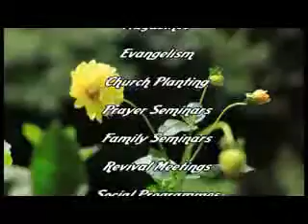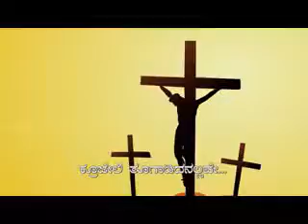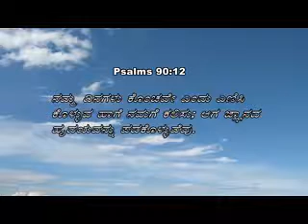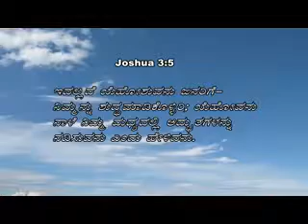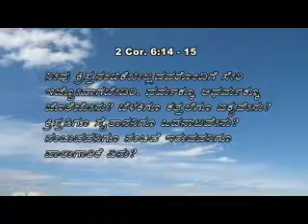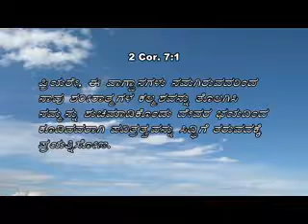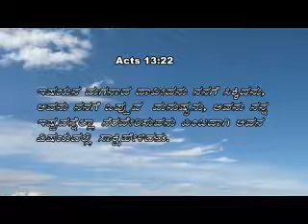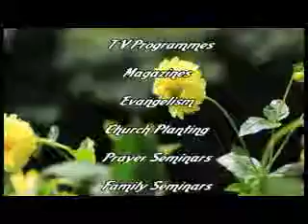03 3 rd January 2019 Maranatha Rev Albert Sudarshan Thursday